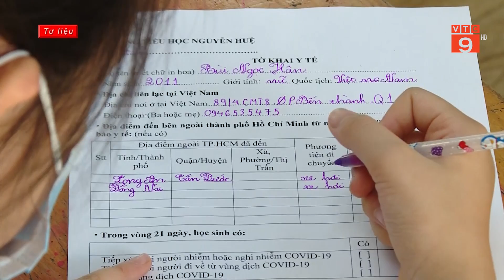ĐỀ XUẤT CÁC TRƯỜNG KHÔNG TĂNG HỌC PHÍ ĐƯỢC CHẤP THUẬN | VTC9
VTC9 | ĐỀ XUẤT CÁC TRƯỜNG KHÔNG TĂNG HỌC PHÍ ĐƯỢC CHẤP THUẬN